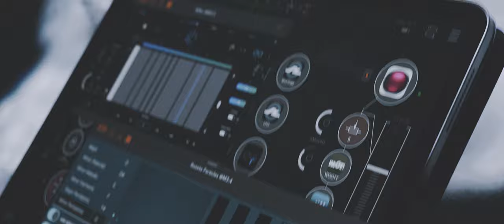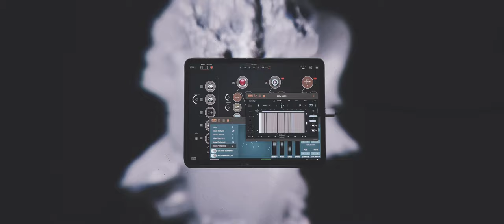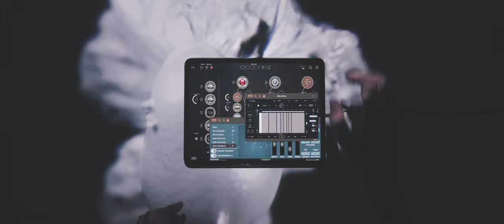2 Minutes And 56 Seconds Of Chaotic Soulless Noise (iPad Jam)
Inspired by one of Michael Hellqvist’s recent jams creating an unstable and disjointed master clock with modular gear i tried something similar with AUM by using Riffer sequencer semi-randomly triggering the tap tempo button in AUM. The result is an experimental mess but the idea of having an unpredictable clock is kinda interesting.